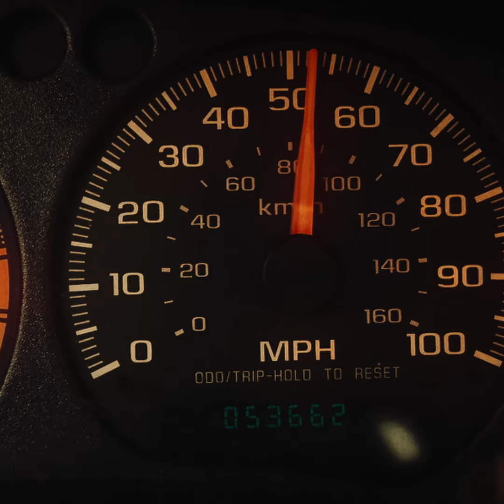Tears & Pavan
A film By Nick Roggenkamp
Starring:
Makenna Clarke
Payton Perez